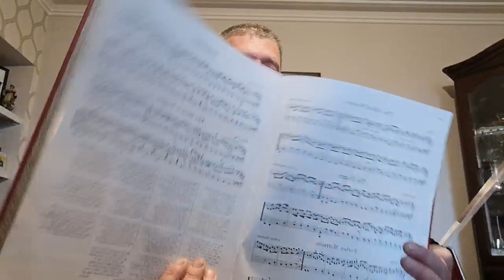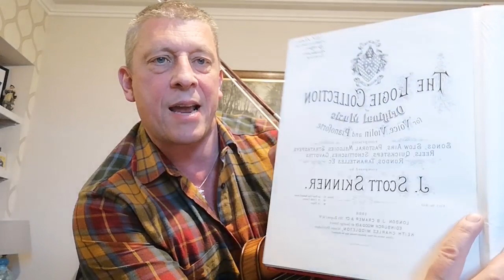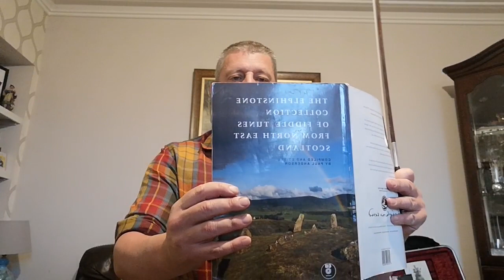A fiddle workshop on lesser know tunes by James Scott Skinner with Paul Anderson